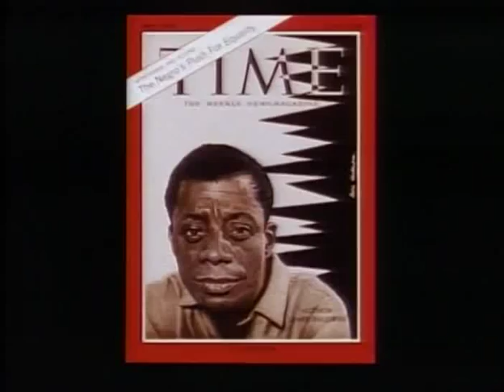James Baldwin on the Dick Cavett Show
From PBS American Masters
James Baldwin,  "The Price of the Ticket"
Unfortunately comments became derisive and certain viewers resorted to name calling. Very disappointing. Please enjoy the video anyhow.